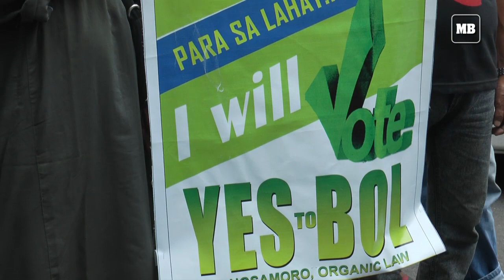Some members of Moro communities still chose to stay in Manila despite BOL plebiscite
Despite calls from the government to cast votes for the Bangsamoro Organic Law (BOL) plebiscite in Mindanao, some members of the Moro communities in Quiapo, Manila have opted to stay in the capital city yet still aspire for a new Bangsamoro government that is pro-poor and pro-people.